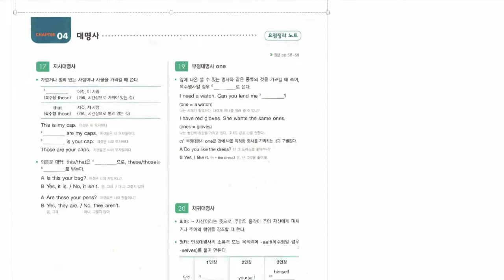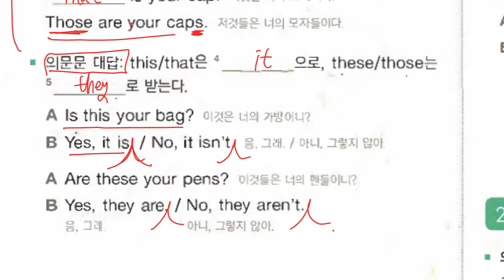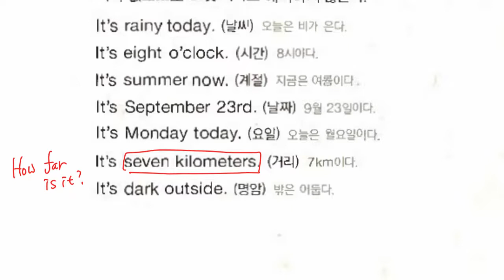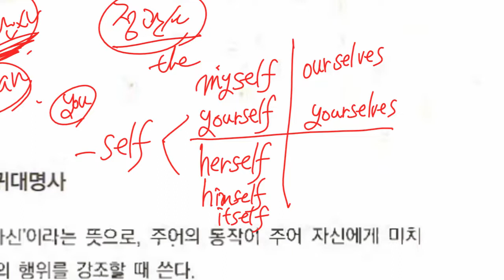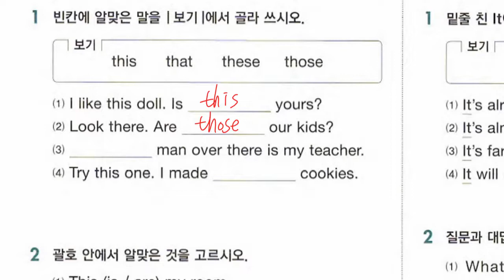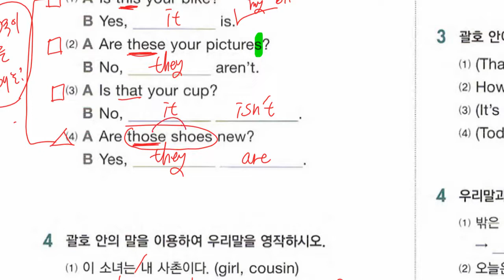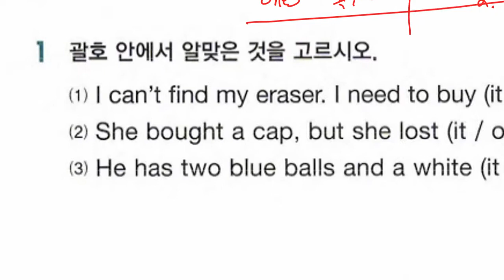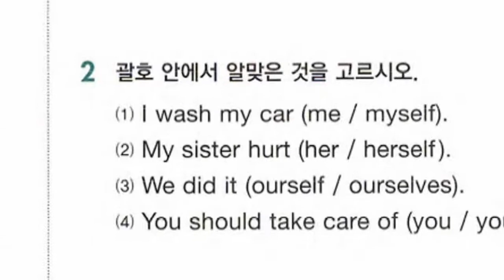중1 2022 05 09 문법 대명사